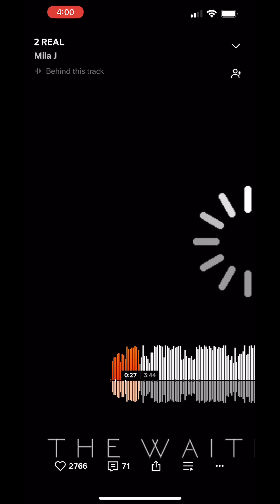Artist Spotlight: Mila J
Mila J is one of the most talented artists of the last decade. It's time to give this incredible singer her flowers.